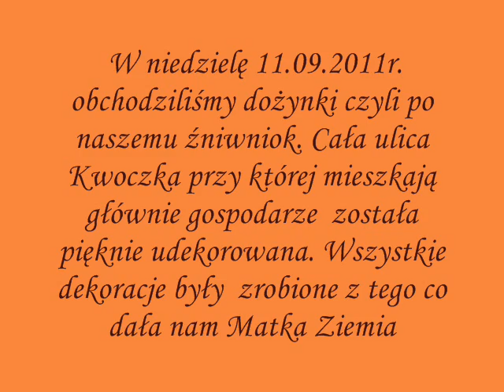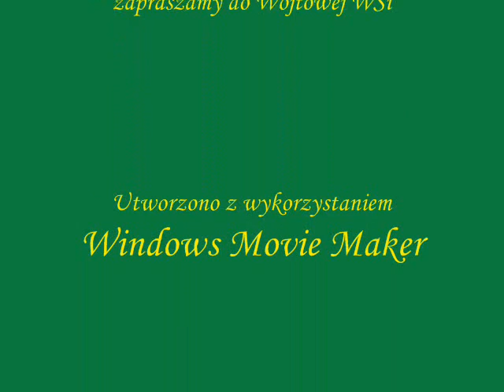Zniwniok w Wójtowej Wsi